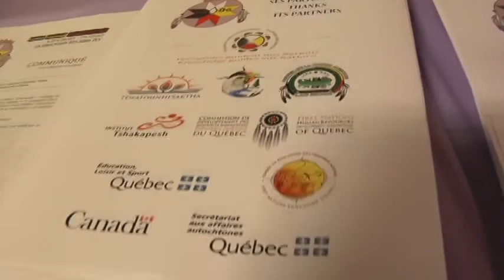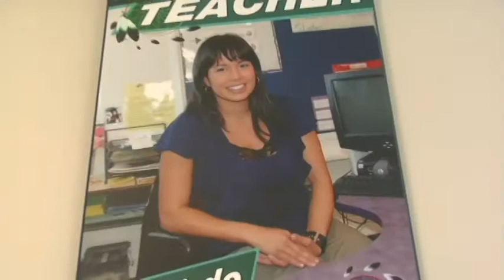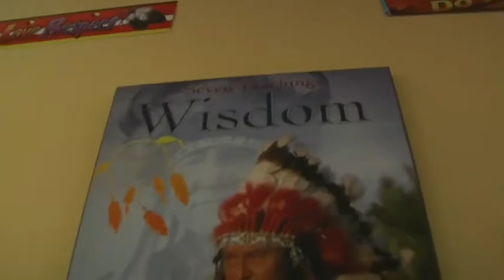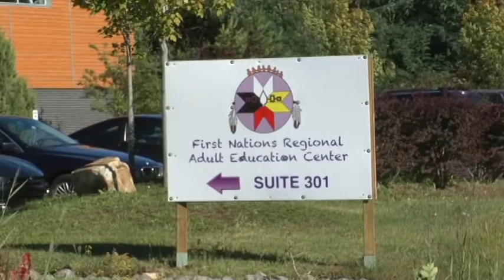First Nations Regional Adult Education Center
First Nations Regional Adult Education Center opens in Kahnawake. Mohawk TV Community Highlight.